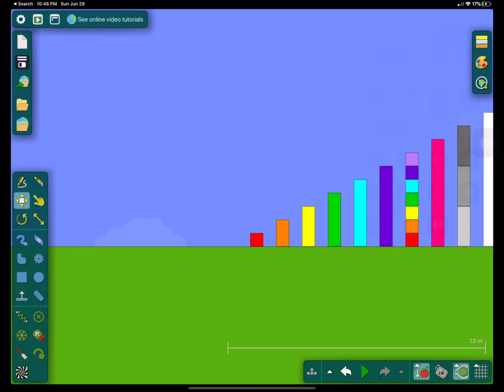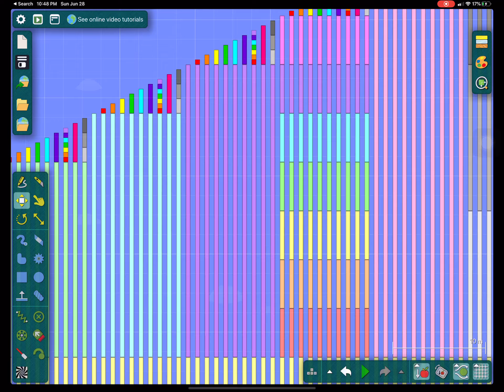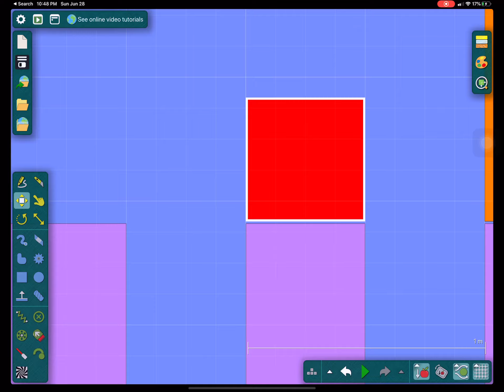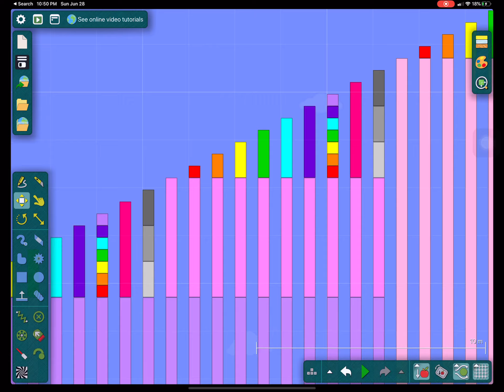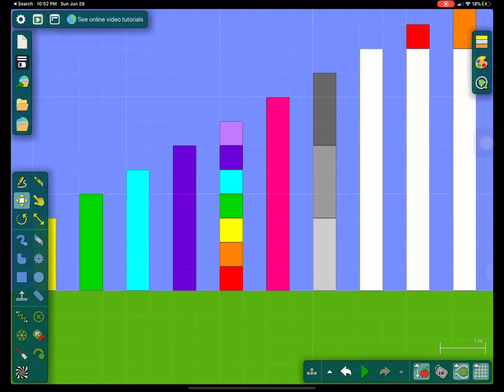The Numberblocks Show Season 4 episode 7 We Can Stand Tall!